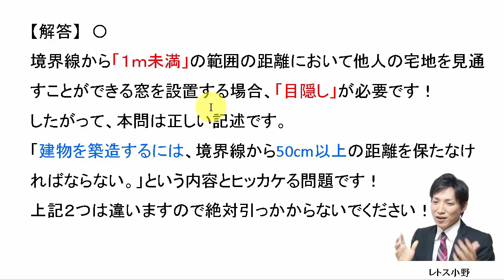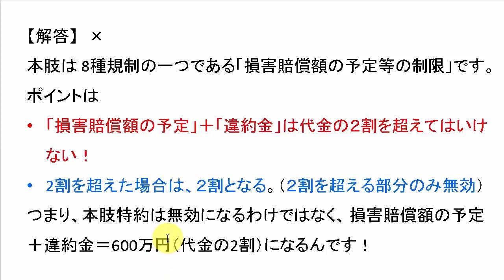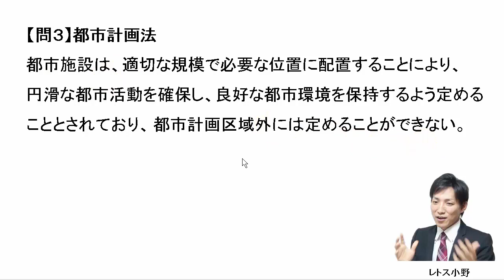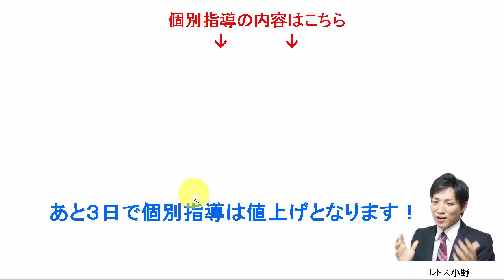【宅建過去問】1月28日の３問【レトス小野】宅建過去問解説